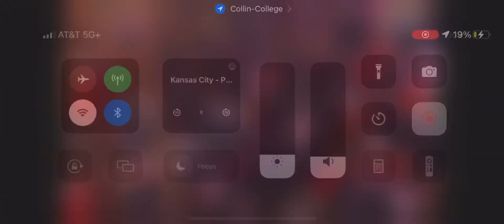Andy Reid/Patrick Mahomes and Travis Kelce Fox Postgame Interview | NFL 2023 Chiefs vs Eagles